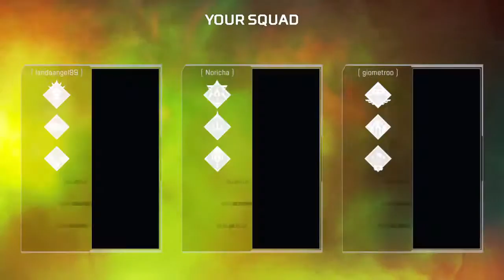Watch gerald miss